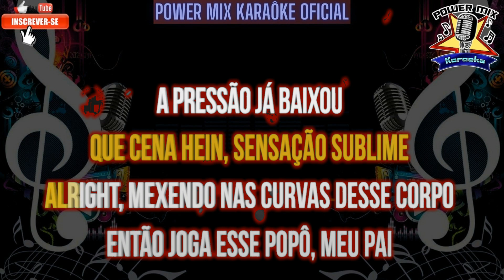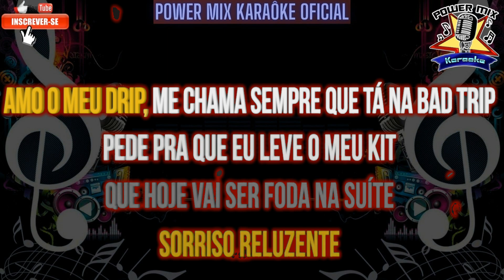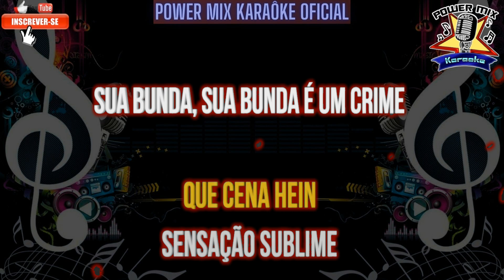Minha Vida é um Filme - Teto Karaokê, Power Mix Karaokê Oficial